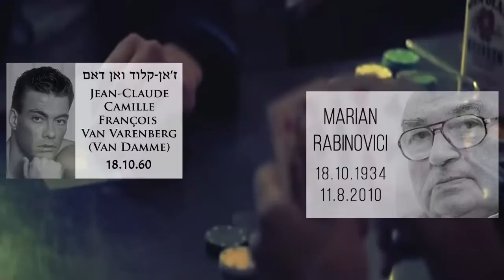October 18 ✡ Famous Jewish BirthDays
# october18 #18 октября